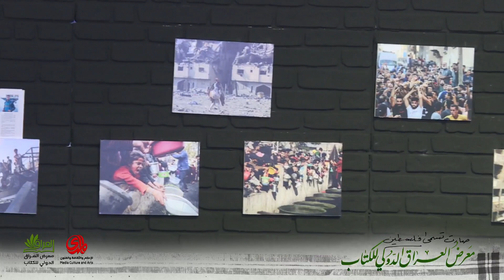فلسطين تزين الفن التشكيلى العراقي